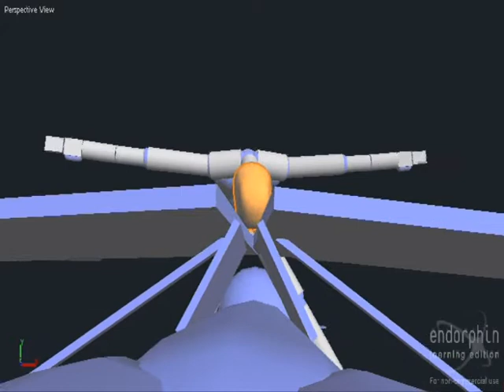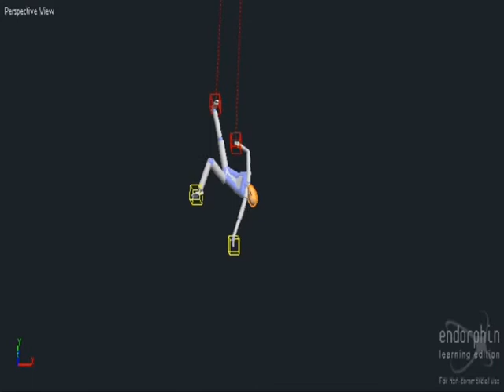Spatula by Verily (Video)